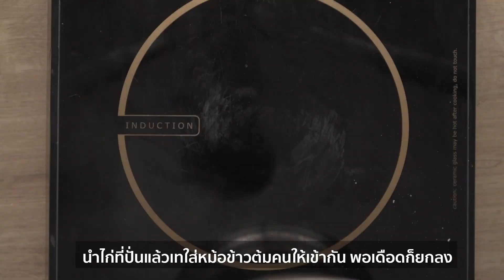CP Brandsite | โจ๊กอกไก่สูตรทําง่ายกินง่ายไม่คาว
สําหรับคนที่กําลังต้องการเมนูอาหารเพิ่มกล้ามเนื้อ หรือกําลังมอง หาอาหารลดความอ้วนอยู่ เชื่อได้ว่าเมนูอกไก่เป็นเมนูแรก ๆ ที่คิดถึง เพราะแคลอรีต่ำ เต็มไปด้วยโปรตีน แต่ถ้าจะให้กินแต่อกไก่ ต้ม, นึ่ง, ย่าง หรืออกไก่อบ ทุกวี่วันคงน่าเบื่อ เราขอนําเสนอวิธีทํา โจ๊กอกไก่ปั่น ไม่ใส่ผงชูรส อิ่ม โปรตีนแน่น กินสบายอยู่ท้อง ใส่ขิงซอย โรยต้นหอม ผักชี และพริกไทยหน่อย เนื้อโจ๊กเนียน ๆ เสิร์ฟร้อน ๆ กินง่ายไม่คาวเหมาะสําหรับทุกคน

อ่านรายละเอียดเมนูเพิ่มเติมได้ที่